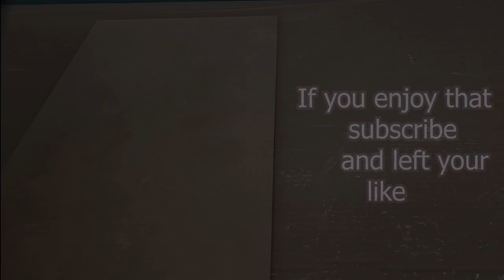Geometric Concrete Vase - Decoration for the Living Room or Bedroom - DIY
Learn how to make a Plaster vase by watching videos on the Poly Ideas Channel. Let's turn rubbish and cement or plaster into stylish decorations for a modern home.
In today's video we are going to learn how to make a geometric concrete vase.
We will use the remains of an acrylic plate to build a mold for the production of the parts that will be assembled next.
Decoration for the Living Room or Bedroom.
You will place the plaster inside the obtained geometric structure to obtain a more solid structure and move it until the plaster no longer moves within the structure and forms a uniform layer inside it.
After the plaster dries, the vase will be sanded and painted with the color or texture you like best.
Easy way to make very beautiful flower pots - It looks like making ceramic pots at home.